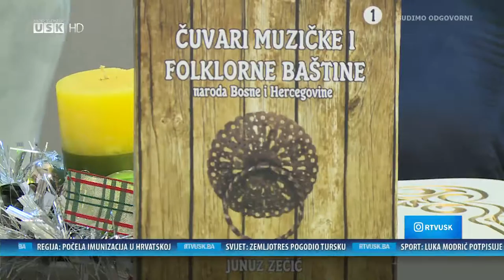NEDJELJOM ZAJEDNO - GOSTI: MIRZA DŽAMASTAGIĆ I DERVIŠ GROMILIĆ IZ KUD-A SANSKI BISERI